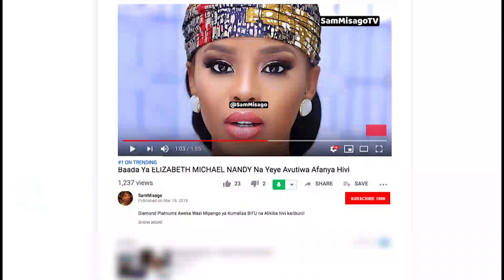Young Lunya Alivyowakumbusha Wana Dodoma Enzi za OMG Kwenye Jukwaa La Tigo Fiesta